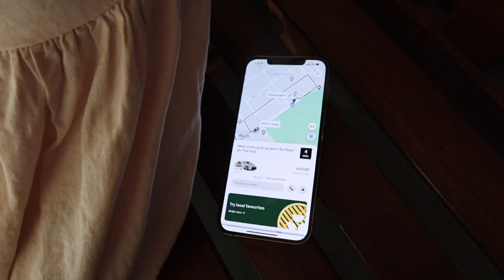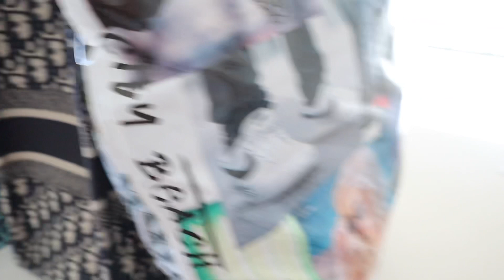THIS IS IT‼️ OUR EMPTY HOUSE TOUR 😍 Filipina Australian family vlog 🇵🇭🇦🇺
Vlogging Camera:
📸Canon M50

Editor:
Imovie